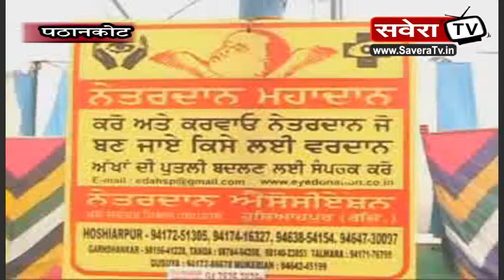निशुल्क आयुर्वैदिक व होम्योपैथिक कैंप आयोजित